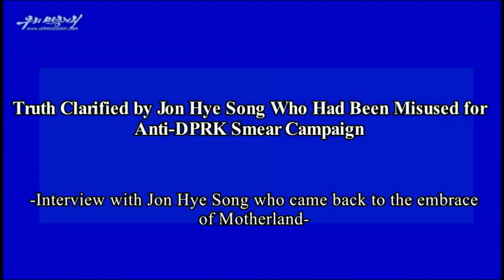Truth Clarified by Jon Hye Song Who Had Been Misused for Anti-DPRK Smear Campaign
A former "defector " returns to People's Korea and blows the gaff on what really goes on.